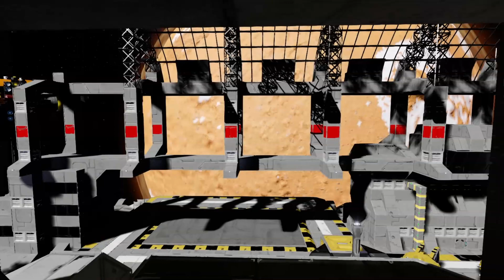Fregatte Schwarzdorn - Schiffsvorstellung - Space Engineers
Heute präsentiere ich euch mein Tutorial Schiff Schwarzdorn, Rotfuchs, Blaumeise und Brankor

Deutsch/German